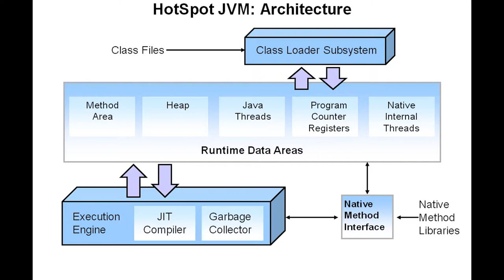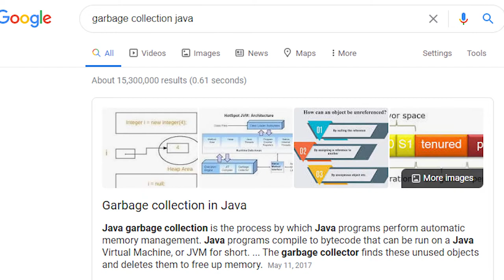PODCAST EP # 36: Garbage collection en JAVA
En el episodio del dia de hoy exploramos el tema de garbage collection en Java. Cuando se lanza? Que significa que un objeto es elegible para garbage collection?